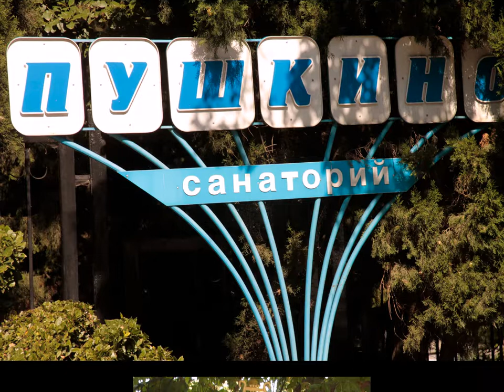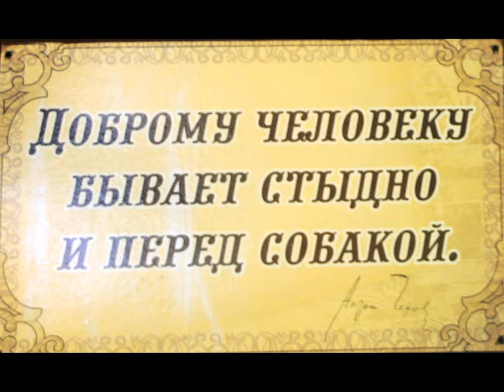Gurzuf, Crimea - Ukraine. Гурзуф, Крим - Україна.avi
Gurzuf, Crimea, Ukraine.  City, Park and  Chekhov's  «dacha».